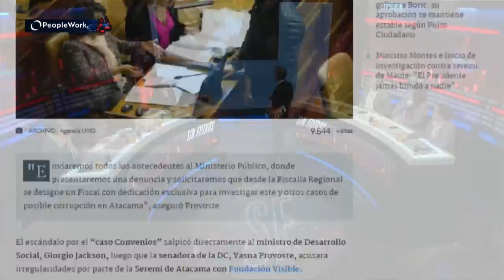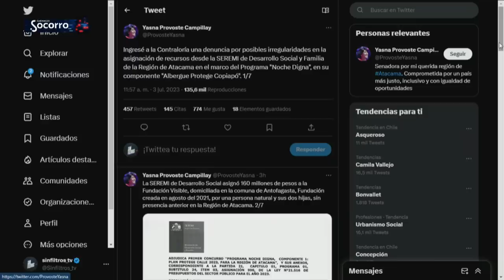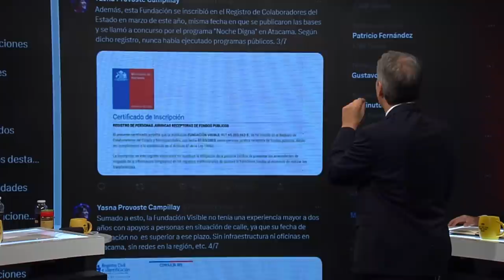VIDEO de CATALINA PÉREZ hace un "MEA CULPA" por CASO CATA-GATE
¡Alta tensión! 🔥 En el episodio de hoy los panelistas: Francisco Orrego, Inti Salamanca, Magdalena Merbilháa, Valeria Cárcamo, Gabriel Alemparte, Karim Bianchi, Cristina Villagómez y Fidel Espinoza analizan y debaten la contingencia. 🇨🇱 Prepárate para un acalorado cruce de ideas.

¿Estás listo/a para un debate con alta tensión? 🥊 Nuestros panelistas desgranan los temas más importantes del día: En medio del escándalo del "Cata-Gate", la diputada Catalina Pérez rompe su silencio y realiza un mea culpa en un video. Niega haber cometido delitos y asegura que siempre ha actuado con probidad. Reconoce haberse equivocado al no considerar el impacto de los convenios firmados por su ex pareja y ex jefe de gabinete. Critica a miembros de su partido por tratarla de manera brutal y acusa al presidente del partido de falta de liderazgo. Rechaza haber utilizado su cargo para beneficiarse y pide que se deje que la justicia resuelva el conflicto. Algunos miembros de su partido expresan dudas sobre su inocencia.